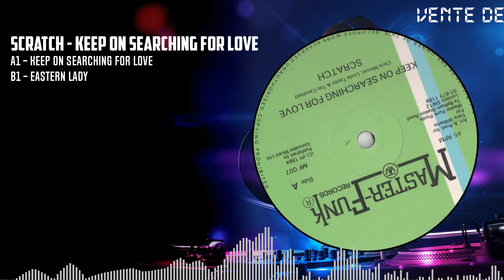Scratch - Keep On Searching For Love [BLACK] (SJR538-12)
Tracklists :
A1 - Keep On Searching For Love
B1 - Eastern Lady